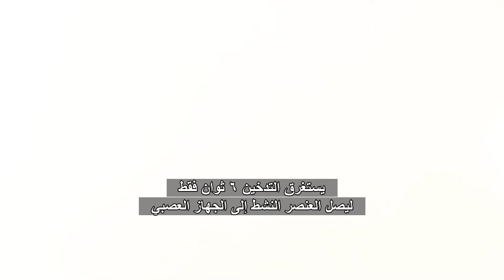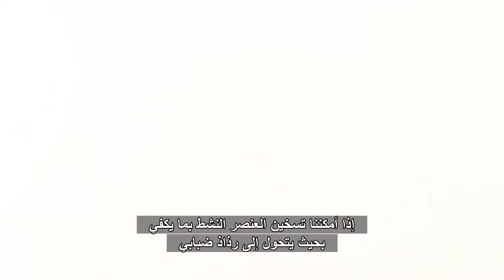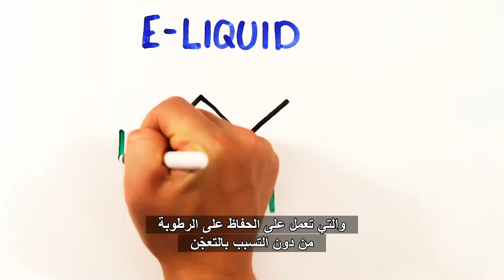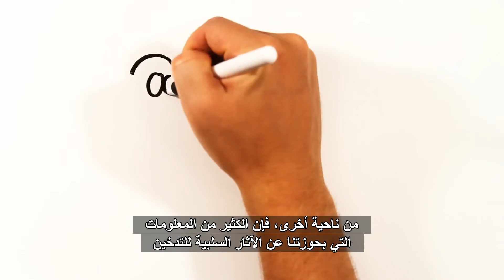أيهما ضرره أكبر، التدخين أم السيجارة الإلكترونية؟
Published on Aug 16, 2015 by AsapScience

Is vaping actually better for your health?

Written by: Annik Carson, Gregory Brown and Mitchell Moffit

ASAPSCIENCE INC.